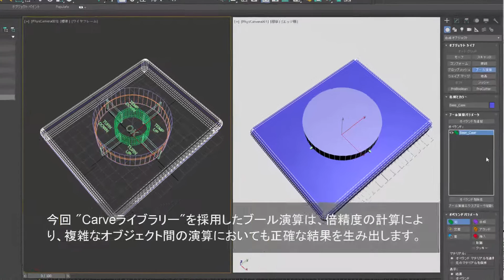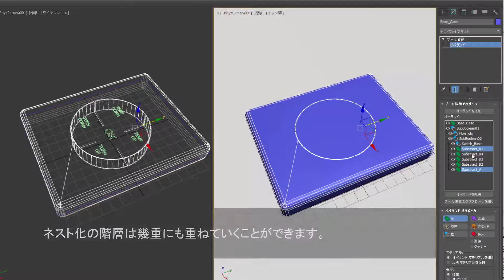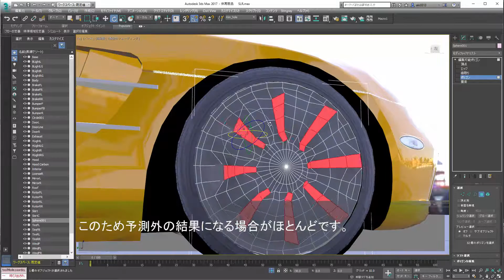3ds Max 2017 新機能 02：新ブール演算 | ローカル位置合わせ座標系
一新されたブール演算、ポリゴンモデリングに威力を発揮する新しい座標系を搭載しています。